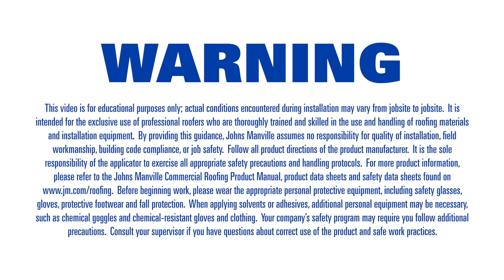EPDM Pipe Flashing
This is a training video on how to install Johns Manville EPDM on a pipe flashing.